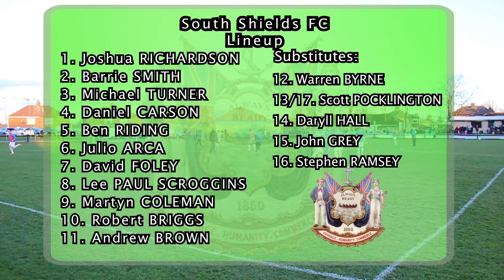Heaton Stannington Vs South Shields Match Highlights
Highlights from our win over champions elect South Shields .
30th March 2016 Northern League Division 2